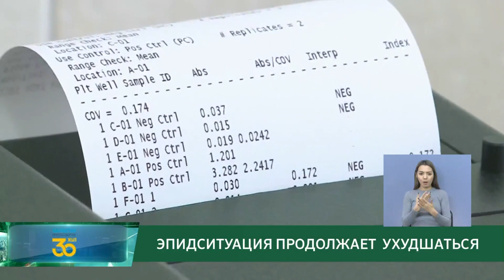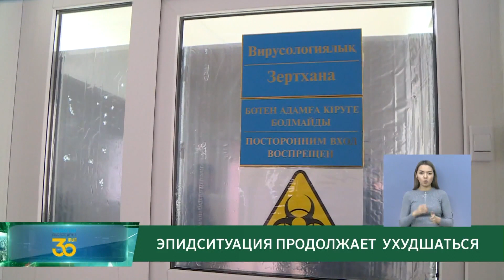"АРНАЙЫ РЕПОРТАЖ" / 19.01.2022